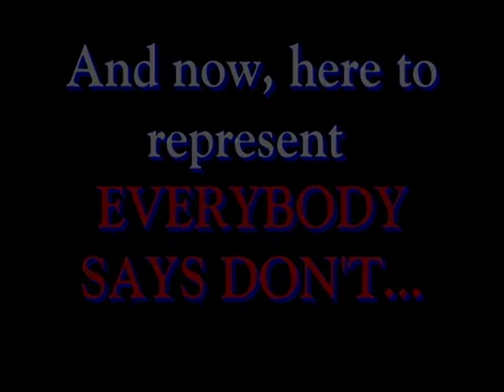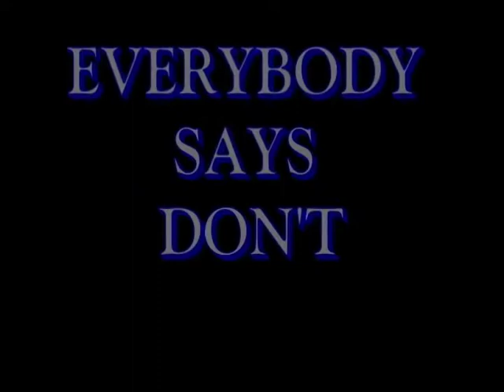Robert Goulet 2004 Monologue Show Promo